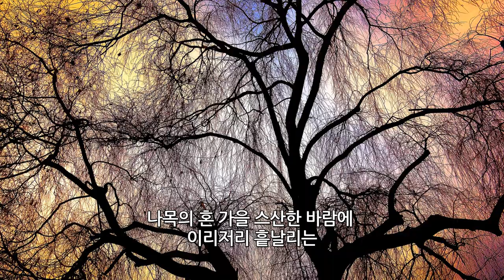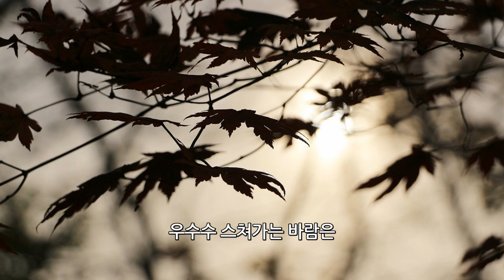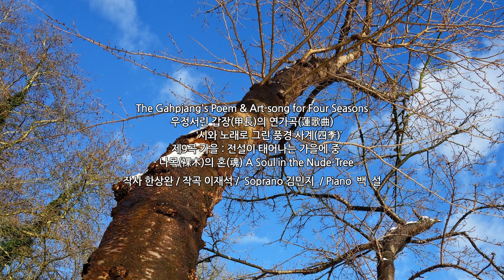갑장의 연가곡 /시와 노래로 그린 풍경 사계_가을_ 나목의혼 _한상완작사 이재석작곡 김재민테너_백설피아노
시와 노래로 그린 풍경 (사계:가을)

제9곡 나목(裸木)의 혼
 The Soul in Nude Tree

한상완 작사
이재석 작곡
김재민 테너
백 설 피아노

낙엽은 나목의 혼
낙엽은 낙엽은 나목의 혼
나목의 혼 가을 스산한 바람에 이리저리 흩날리는
붉은 낙엽은 나목의 혼 나목의 혼.
가을바람은 낙엽의 혼 창백한 갈잎 감싸고
우수수 스쳐가는 바람은
조락의 우수로 물든 낙엽의 혼

낙엽숲의 홍엽과 미풍은 서로 손잡고
정처없이 흘러가는 만추의 애잔한
혼이어라 혼이어라 아~ ~ ~ ~